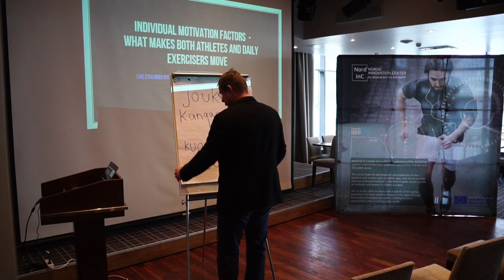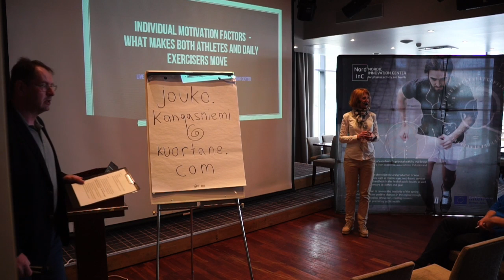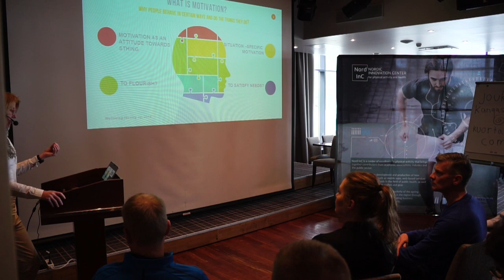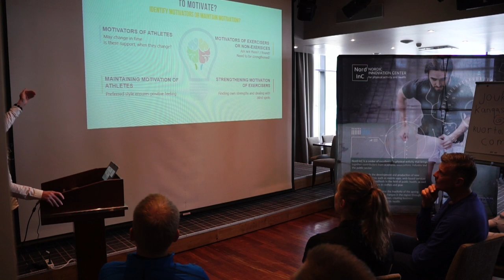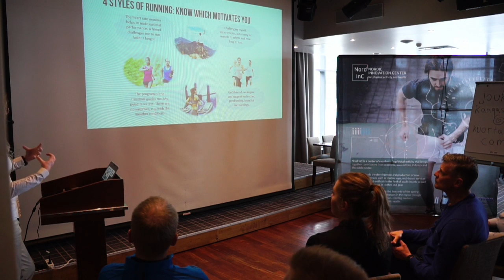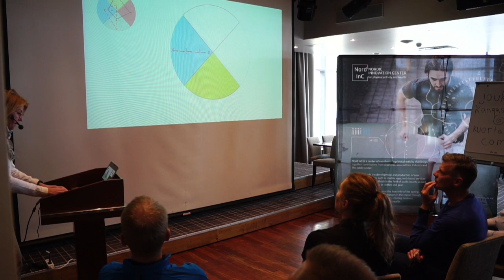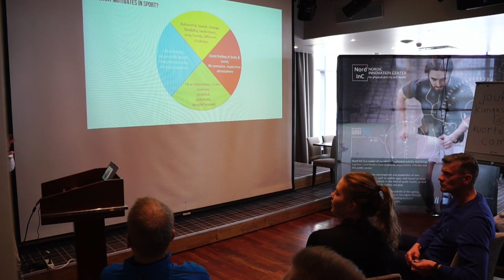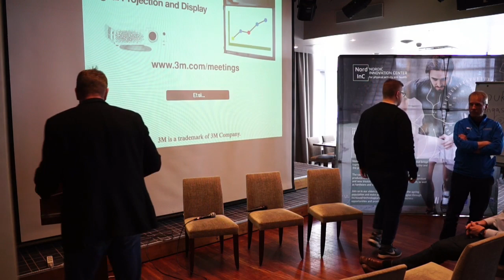NordInC | Breakfast seminar | 7.5. 8.00-9.30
Aiheena urheilijan ja kuntoliikkujan motivaatiotekijät, ohjelmassa alustusluento ja paneelikeskustelu, jossa mukana mm. Olli-Pekka Karjalainen.